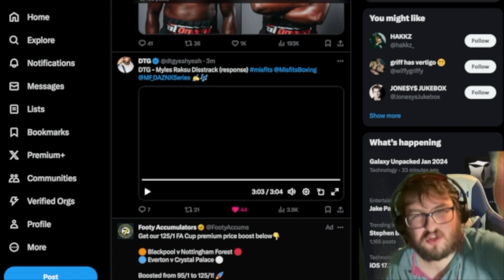DTG - Myles Raksu Disstrack (response) REACTION 🔥🥊